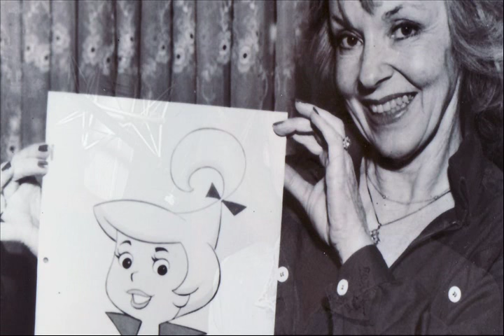DENNIS DAILY remembers JANET WALDO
DENNIS DAILY reaches into the archives for one of the last interviews done with actress JANET WALDO. She was the voice of JUDY JETSON and countless other cartoon characters. In the '50s she starred in the successful radio comedy MEET CORLISS ARCHER.